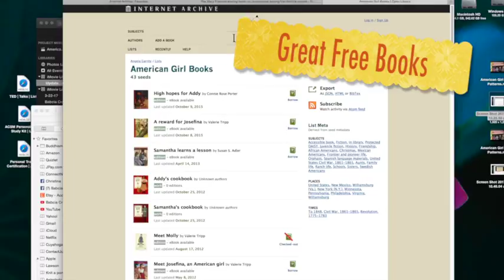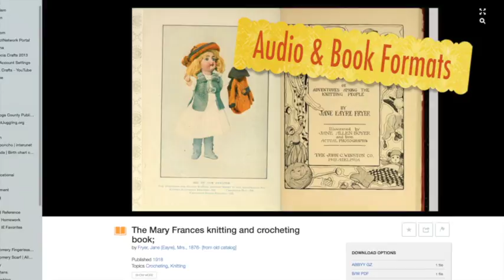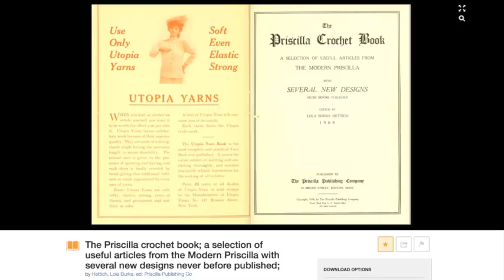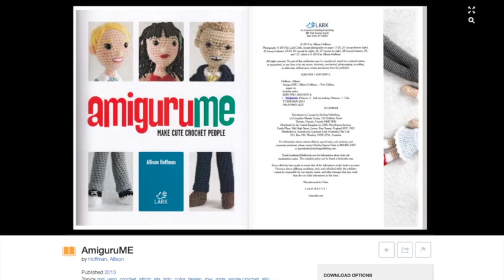American Girl Books & Sewing Patterns and More Updated 03/22/17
Updated 03/22/17 ( There were some weird issue with the music volume, I apologize.)
This video is about where to find FREE Books,Videos, Sewing, Knitting and Crochet References.

Many of the Mary Francis Books were great starter points, and wonderful fun reading the stories which accompany. The nice part is many of these projects can be modified as your understanding and skill level improve - Either way I LOVED THEM!

I handmade much of the lace (Aunt Lydia's) to add as a pretty collar, skirt, or embellishment ruffle to spruce up some of the outfits. The one Disney nightgown was made from an old baby onesie from someone I love, and grew up. I did alterations and added edging to the bottom. Once I felt comfortable enough I started making my own creations such as kimono nightgown, white 70's type dress, and full thread crocheted pink & white ensamble (White crochet sandals still need work. Maybe a ribbon boarder to hide imperfections in cutting the soles out).

I absolutely LOVE Pleasant Company / American Girls

You can find great ideas, patterns, etc on sites like ETSY, Revelry, Pinterest, and many more sites.
Hopefully soon I can work on things for my AG's and share:-)